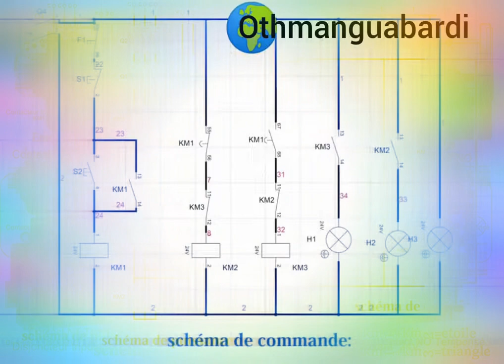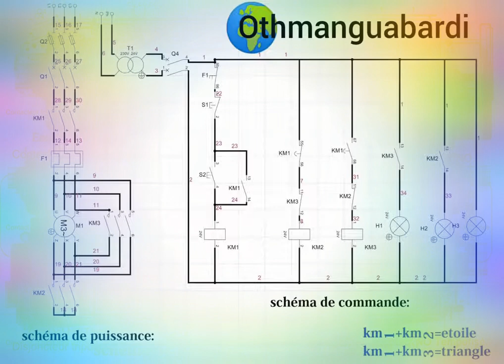schema_demarrage_moteur_etoile_triangle_1_sens @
Direct start.
Star-delta starting.
@google  maintenance_Electricity_maintenance